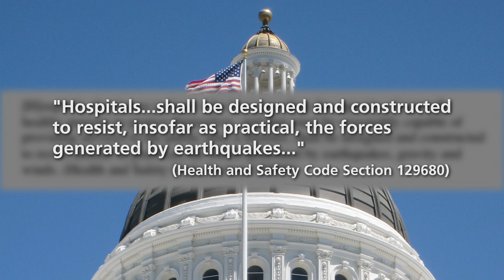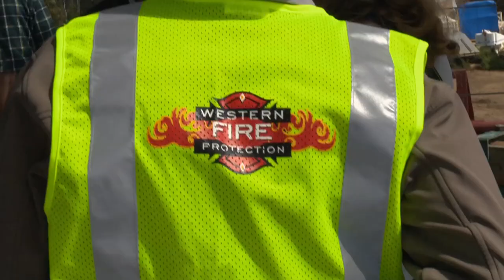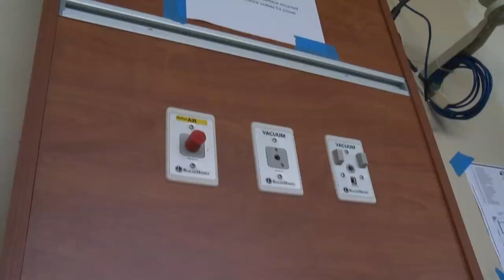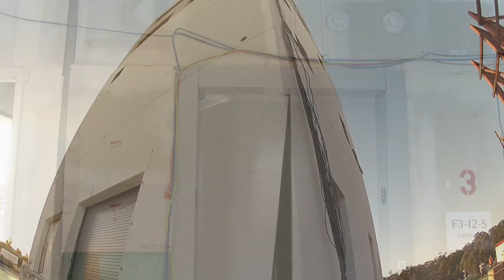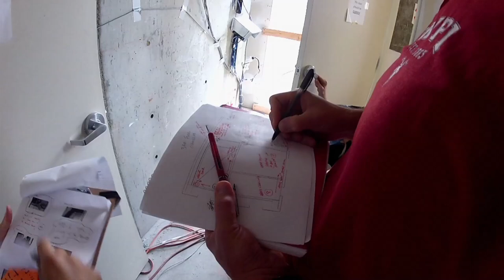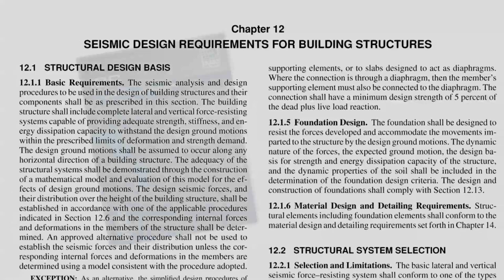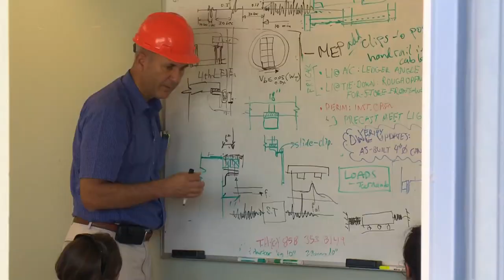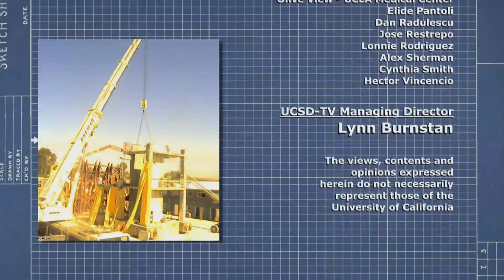Building it Better: Earthquake-Resilient Hospitals for the Future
Go behind the scenes of the first-of-its-kind structural test conducted at UC San Diego as a five-story mockup of a hospital, including a surgical suite, is subjected to dramatic earthquakes and fire testing in order to better understand how the many complex systems within hospital buildings perform after earthquakes. Teaming up with the California Seismic Safety Commission, this UCSD-TV documentary explored the history of seismic safety for California's hospital infrastructure, and what is being done to secure its future.  [10/2012] [Show ID: 21399]